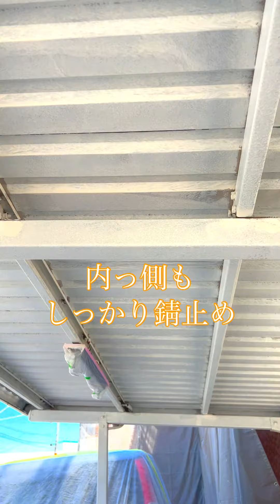make the parking lot shiny 駐輪場をピカピカにする